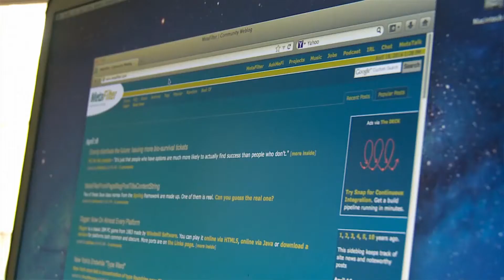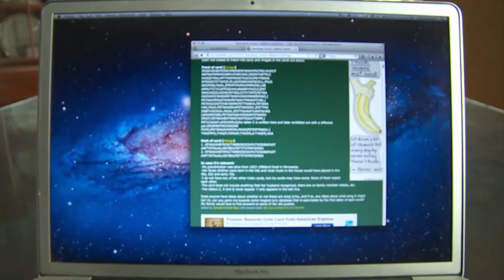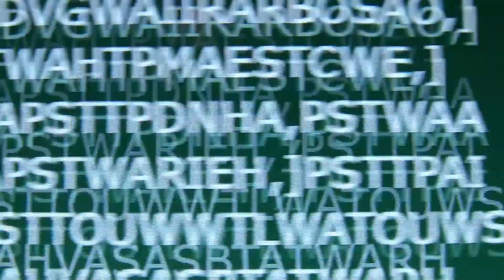Secret code from the grave cracked by Internet crowdsourcing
Dorothy Holm was dying of brain cancer. Her cancer had spread to a point where the woman from suburban Minneapolis, Minnesota, could no longer talk to her family. So, she started writing a series of notecards. When she passed, her son put them away in the attic for safe-keeping. One day, he stumbled upon them again and e-mailed a picture to his daughter Janna. She made the fateful decision to post them on Ask Metafilter to crowdsource the cypher.

"At the time that these cards were written in the 1990s. The Internet as we know it didn’t really exist. There was no community like Reddit or MetaFilter where you could go to with these problems and have people spend their time on it," said cryptographer and Johns Hopkins University professor Matthew Green.

The mysterious post also caught Abbey Kos' attention. That's when she got to work trying to cracking the code, but the more she learned, the greater the mystery became. Who was Holm? Why had she written this code? What did this message from the grave mean?